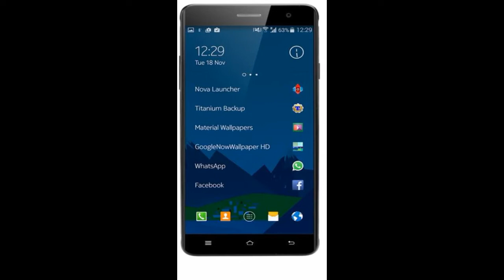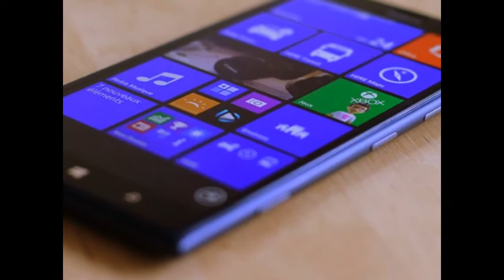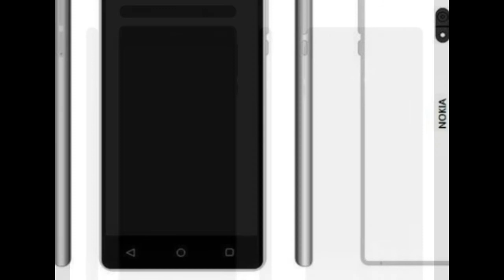Nokia Best Smartphones With 6GB RAM 41 MP Camera In 2017 HD !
Top Nokia Best Mobiles With 6GB RAM Camera In 2017 HD !

High Quality Cameras